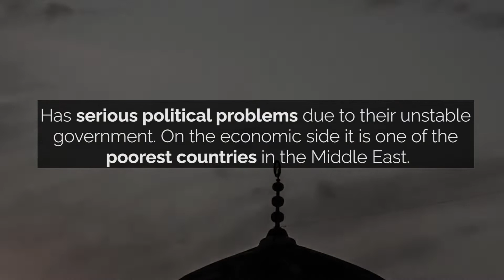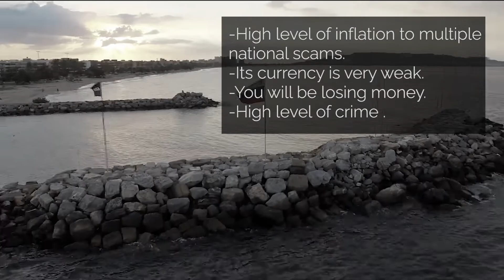The 4 Worst Countries in the World for Digital Nomads💻 | Gabon 🇬🇦 |Yemen 🇾🇪 | Egypt 🇪🇬| Venezuela 🇻🇪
Depending on where you are in the world, working as a digital nomad can be a dream come true or, it can be one vexing challenge after another. From shaky technology to physical hardships, a range of factors can determine whether a place is great for remote work, or among the worst countries for digital nomads. Here we will inform you about the 4 worst countries in the world to become a digital nomad.